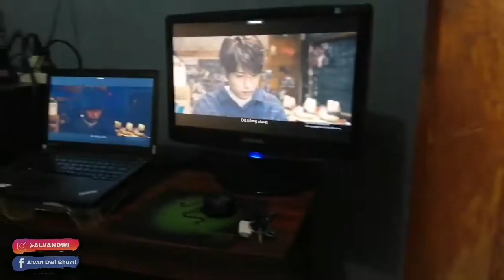LAPANGAN DESA SEKELAS EROPA || KEPUHARJO SPORT CENTER SLEMAN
Hi guys di video kali ini saya dan temen2 komunitas bola indobarca jogja melakukan event mini soccer di sebuah desa kecil yaitu daerah cangkringan tepatnya di Kepuharjo sport center, disini lapanganya keren standar internasional... Seru tonton sampe habis ya gaes jgn di skip...